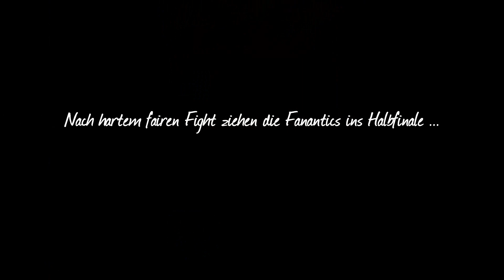Fanhockey Fanatics Ost gegen Inferno Ost-Berlin 3.2.2012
GASAG - Fanhockey der Eisbären - Fans ...
Fanatics Ost treffen auf Inferno Ostberlin und gewinnen nach hartem Fight den Kampf und ziehen somit ins Halbfinale ein ...

UND Danke an CetherDesipio, dass ich Deine Musik verwenden darf ... weiteres von ihm findet Ihr